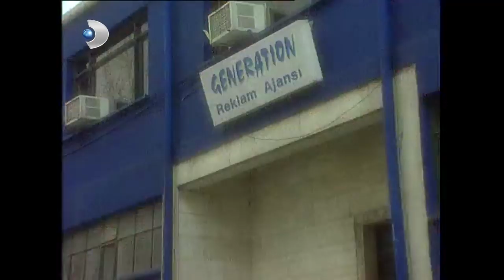Mazhar'ın Cezası Bitmiyor | Ruhsar 33. Bölüm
Ruhsar 33.Bölüm - Mazhar hatasını anlamadığı için Ruhsar onu affetmiyor.

Oyuncu Kadrosu:

Hande Ataizi
Cem Davran
Hakan Gerçek
Göksel Kortay
Mehmet Ulay
Taylan Erler
Ebru Karanfilci
Güneş Berberoğlu
Mihrace Yekenkülüğ
Göksel Kortay